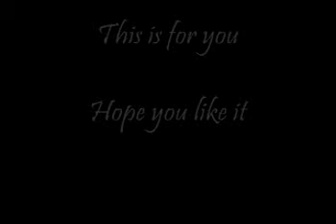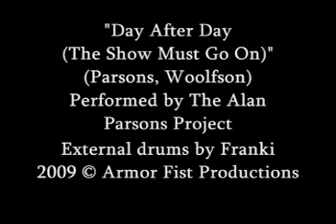The Alan Parsons Project - Day After Day (The Show Must Go On) (Drum Cover - Frankibio)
Here drums flow easily with the music, but if you listen carefully, you can appreciate the subtle touch of straight 16s on verses and triplets on chorus. Also, there's no crashes on this tune.
Dedicated to my friend Alessandro Cospite. You can watch his amazing covers and original music Thank you for all your support and comments, man.

Original drumtrack by Stuart Tosh.
Performed by Franki.

These covers are played on a Roland HD-1 drumkit, and recorded to my laptop. The video is edited with Sony Vegas.